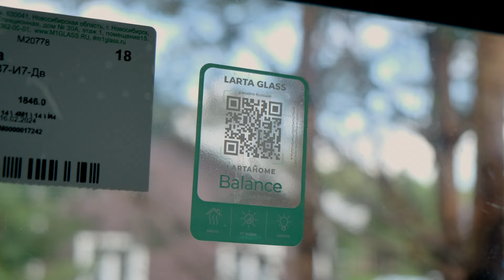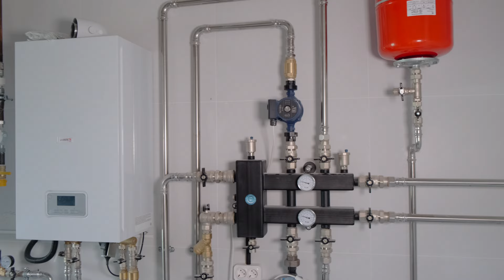Меняем типовой проект на индивидуальный! Обзор домов Арчи 100м². Каркас и газобетон.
В нашем сегодняшнем видео обзор двух домов по проекту АРЧИ 100м2 в котором мы поменяли типовой проект на индивидуальный.
Максим расскажет вам особенности расположения домов на участке,  а также подробно разберет каждую планировку изнутри. Что поменялось в индивидуальном проекте по сравнению с типовым. Мы меняем планировку под ваши индивидуальные потребности оставаясь в рамках заложенного на типовой проект бюджета. Стараемся, чтобы построенный для вас и вашей семьи дом соответствовал вашим ожиданиям о доме - мечте!

00:00:00 Приветствие;
00:01:25 1ый вариант планировки дома АРЧИ в поселке Малые поляны. Дом каркасный;
00:03:18 Дом внутри. Планировка дома;
00:06:46 2ой вариант планировки дома АРЧИ в поселке Лаки парк. Дом из газобетона;
00:09:03 Вход в дом и дом внутри. Планировка дома;
00:14:31 Заключение;

 Компания "ПЛОТНИКОФФ" реализует дома полностью под ключ, даже с ремонтом и всеми сложными коммуникациями. Вам останется только расставить мебель и наслаждаться новым стилем жизни в своем загородном доме!

 🟢 История компании.
 Наша компания основана в 2011 году. На тот момент нас было несколько друзей, мы продавали стройматериалы в розницу. В 2016 году мы решили строить дома. В 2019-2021 мы участвовали в интересном проекте: проектирование и реализация коттеджного посёлка в Братске, как гензастройщик.
  В 2022 - мы осознаем, что не просто строим дома, а формируем культуру загородного домостроения и оказываем высокий сервис на пути клиента к своему загородному дому. Строительство осуществляем в Новосибирске и Новосибирская область, а также и в других городах Сибири.

🟢Почему именно мы?
— Мы комплексно реализовываем работы по строительству дома ПОД КЛЮЧ.
— На стройплощадках установлены видеокамеры: 24/7 в мобильном приложении вы сможете наблюдать за тем, как строится ваш дом.
— У нас выстроена своя система контроля качества и мы даем гарантию 5 лет.
— Сопровождаем клиента на всех этапах строительства, даже газ за вас подключим!
— Сервис после строительства, выезд инженера на проверку состояния дома.
разработаем индивидуальный проект для вас или предложим наши типовые проекты домов.

🔴 Рекомендуем посмотреть:
- Продумайте все нюансы при выборе, какой построить дом.  Плотникофф.
- Окна и двери в домах ПЛОТНИКОФФ. Обзор, технические характеристики, фурнитура, монтаж.
- Система приточно-вытяжной вентиляции. Качество воздуха и климат в доме. Инженерные сети. Плотникофф.

Ну, а если вы хотите построить дом, приглашаем вас на консультацию по строительству. Оставляйте заявку по ссылке:
📍 Наш адрес: Новосибирск, Советская, 23, оф. 401